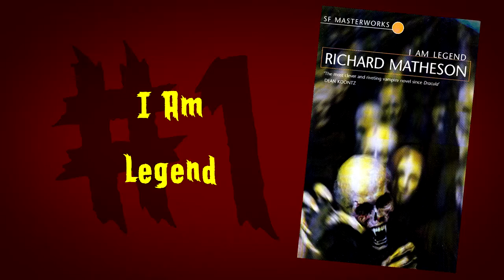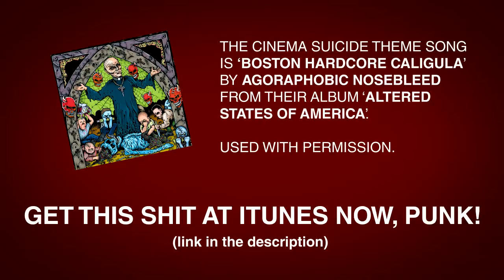In Memory of Richard Matheson (1926-2013) | Cinema Suicide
This week I pay tribute to the late Richard Matheson, who died this week. Matheson is an absolute monolith of horror and science fiction. Among dozens of novels, short stories and screenplays, Matheson leaves behind several bold ideas that shaped horror and sci-fi as we know it. This week we take a look at a couple works of fiction, an episode of Star Trek and two episodes of The Twilight Zone as we remember this god of horror writers.

The Cinema Suicide theme song is 'Boston Hardcore Caligula' by Agoraphobic Nosebleed from their album, 'Altered States of America'

This week's music bed is 'Initial Revelation' by Umberto from his album, 'Confrontations' and is used with permission

The Captain Kirk/Gremlin illustration is by artist, Tom Whalen and is used with permission